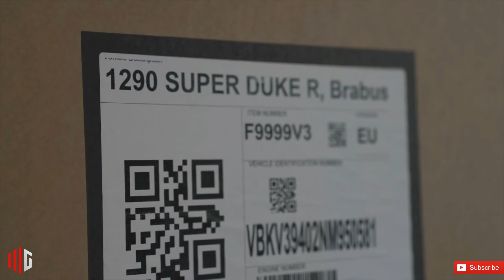KTM BRABUS 1300 R - Hand crafted performance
brabus
2023 motorcycles
ducati
mercedes-benz
ford
ford mustang
forza horizon 5
brabus 2022
supercars
2023 bmw motorcycles
bmw motorrad
bmw m 1000 r
drift
bmw m 1000 rr
2023 bmw
racing
2023 bmw motorcycle lineup
gameplay
constantin_brabus
constantin brabus
constantin buschmann
brabus ceo
forza
mercedes amg
mercedes benz
ceo
vlog
brabus marine
the people behind brabus
brabus germany
brabus bottrop
constantin buschmann brabus
brabus doku
brabus autotest
constantin brabus youtube
brabus constantin
brabus connects
brabus constantin buschmann
best motorcycle
brabusized
brabus sound
brabus supercar
brabus rocket
bmw motorcycle
brabus 800
2023 bmw s1000rr
rocket
new ducati panigale v4r
panigale
motorcycle
motogp
superbike
ktm
brabus 1300 r
mercedes-amg
ford gt
auto
carroll shelby
2022 ford gt lm edition
gt
hypercar
2023 ford gt
last ford gt
new ford gt
lm edition ford gt
final ford gt
ford gt review
ford gt lm edition
gt40
ford racing
ford cars
ford usa
ford uk
ford news
ford at le mans
ford le mans
ford v ferrari
carroll shelby ford gt
ford gt new
ktm-based luxury
sport motorcycle
brabus 1300 r first look
car reviews
ant's car reviews
super duke
skoda
toyota
toyota innova hycross
mercedes-benz glb
skoda kushaq
review motorcycle
motor vlogs
news
auto news
a mile a minute
automotive
trends
motoring trends
pin365
bmw s 1000 rr.
streetfighter
insta360
pov ride
motovlog
hypernaked
ktm 1290 super duke r
yezdi
jawa 42 bobber price in india
jawa 42 bobber sound
jawa 42 bobber top speed
jawa bobber
bobber jawa
bobber bikes in india
bobber bike
bobber
bobber 42 review
bobber 42
jawa 42 bobber colours
jawa 42 bobber price
jawa 42 bobber review
jawa 42 bobber exhaust sound
2023 jawa motorcycles
jawa motorcycle
2023 jawa 42 bobber
jawa 42 2023 model
jawa 42 2023
jawa perak
jawa
jawa 42 bobber double seat
jawa 42
jawa 42 bobber
honda cb500f
honda cb500f top speed
honda cb500f review
honda cb500f exhaust
2022 honda cb500f
honda cb500f 2022
honda cb500f 2022 top speed
nova honda cb500f 2022
honda cb500f 2022 review
moto honda cb 500f 2022
honda cb 500f 2022 test
c63 amg w204
review c63 indonesia
c63 amg
c63 black series
review c63 amg
bengkel engine+
bengkel engine plus
bengkel engineplus
engine plus
engine+
engineplus
new ducati panigale v4 r
new panigale v4 r
new panigale
ducati panigale v4 r
ducati world premiere
new ducati
ducati panigale
panigale v4 ducati
ducati corse
desmosedici
superleggera v4
ducati motor
motorcycle racing
superbike racing
world superbike
motorcycles
sbk
motor club
tr walker
tr
panigale v4r
panigale v4
walker
brabus review
2023 ducati panigale v4 r
2023 ducati panigale v4r
2023 ducati motorcycles
ducati streetfighter v4 sp
streetfighter v4 review
streetfighter v4 exhaust
2023 ducati streetfighter v4 price
new ducati streetfighter v4
new ducati streetfighter
new ducati streetfighter v4 sp
new 2023 ducati streetfighter v4 lamborghini
2023 ducati streetfighter v4 lamborghini
streetfighter v4
brabus 2023
ducati streetfighter v4
2023 ducati streetfighter v4 s
2023 ducati streetfighter v4 sp
2023 ducati streetfighter v4
logitech g27
ultra hd
4k
test drive
teste drive
wheel
streering
drifiting
freeroad
freeroam drive
steering wheel
2023 bmw motorcycle models
bmwm
m r
m 1000 r
bmw m
bmw
2023 bmw m1000r sound
2023 bmw m1000rr sound
2023 bmw m1000r specs
2023 bmw m1000rr specs
2023 bmw m1000r price
2023 bmw m1000rr price
2023 bmw m1000r top speed
2023 bmw m1000rr top speed
2023 m1000r review
2023 bmw m1000rr review
yamaha motorcycle
bmw m1000r
bmw m1000rr
2023 bmw m1000r
2023 bmw m1000rr
wows venezia
world of warships tips
wows gameplay
wows
world of warships gameplay
world of warships
dirtbike wheelie
no handed wheelie
wheelie mistakes
softail wheelie
mulatto wheelie
wheelie lyrics
wheelie no hand
no hand wheelie
how to a wheelie
wheelie tricks
wheelie skills
wheelie tik tok
wheelie latto
dikke wheelie
wheelie dance
latto wheelie
wheelie bike
wheelie fail
wheelie mtb
do a wheelie
how to wheelie any bike
how to wheelie a bike
wheelie tutorial
learn to wheelie
wheelie kay
wheely
how to wheelie
wheelies
wheelie
shadow 900 deep blue
monaco yacht show brabus
monaco yacht show
brabus g63
brabus g pickup
sport contact 7
continental tuning day
continental tuning tag
continental reifen
continental tire
continental
brabus maybach
brabus 1300r
brabus bike
brabus porsche
brabus rolls royce
brabus 820
brabus 900